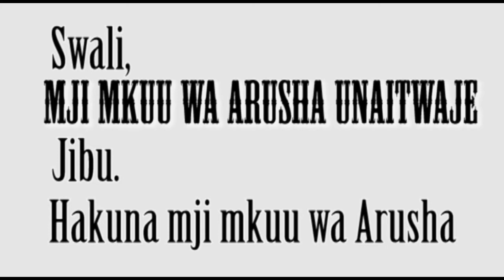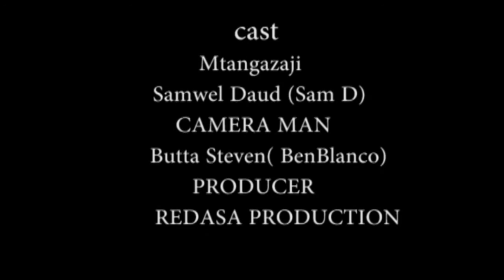Chemka time season 3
REDASA PRODUCTION